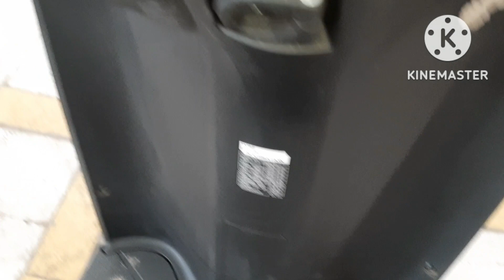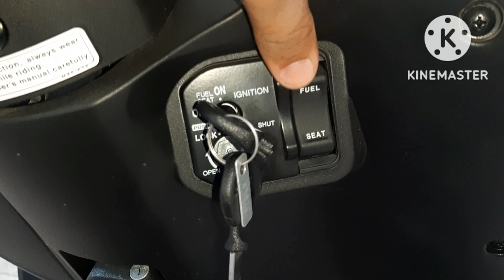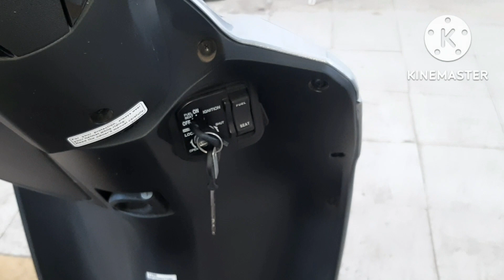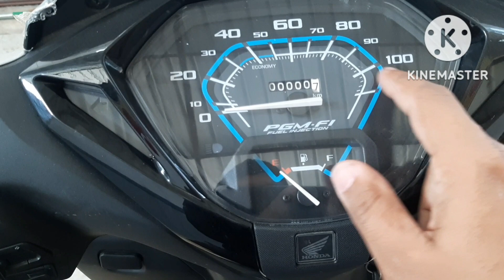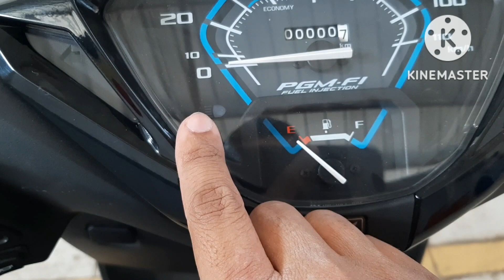New Honda Activa 125 BS6/ Specification and features etc.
To contact showroom

TAMANNA MOTORS

Address: Plot no. E 15, Khasra No. 28/10, Near SDM Court
Village Kanjhawala, Delhi- 110081

Thanks.